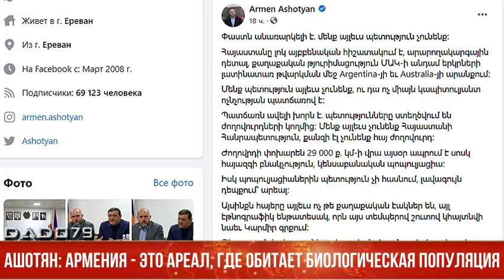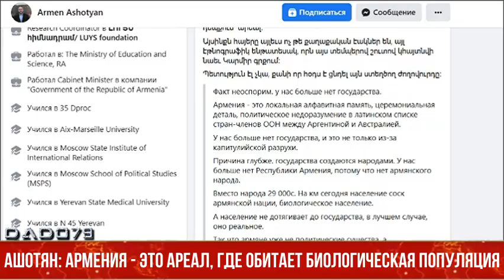Ашотян: Армения - это ареал, где обитает биологическая популяция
«У нас больше нет государства. Армения — это всего лишь алфавитный указатель».

«Неоспоримый факт — у нас больше нет государства. Армения — это всего лишь алфавитный указатель, ритуальная деталь, политическое недоразумение в списке стран-членов ООН на латинице где-то между «Argentina» и «Australia». У нас больше нет государства, и не только по вине капитулянта. Причина намного глубже. Государства создаются нациями. У нас больше нет Республики Армения, потому что у нас нет армянской нации. Вместо нации сегодня на 29 000 кв. км проживает армянское население, биологическая популяция. А популяции не могут иметь государства, в лучшем случае – ареал. Другими словами, армяне уже не политические существа, а этнографический подвид, который такими темпами совсем скоро окажется в Красной книге. А государства нет, потому что создавший его народ просто исчез», - написал А.Ашотян.